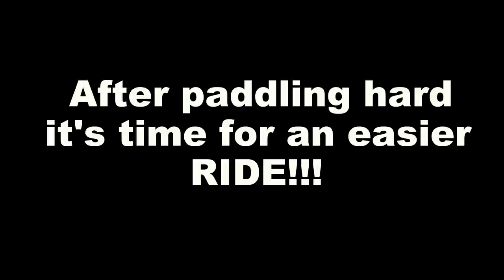San Pedro Water Sports Kayak and Jet Ski Adventure Belize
A vacation in San Pedro, Ambergris Caye, Belize, is not a complete one without some adrenaline in your body. Yes, most vacationers tend to only want to relax and lay out on the beach working on their tan. But there are also those who seek adventure and a rush that they cannot find in their hometown.

San Pedro Water Sports provides Kayak, Paddle Board and Jet Ski Rentals.

Click link to read more about San Pedro Water Sports and view more images